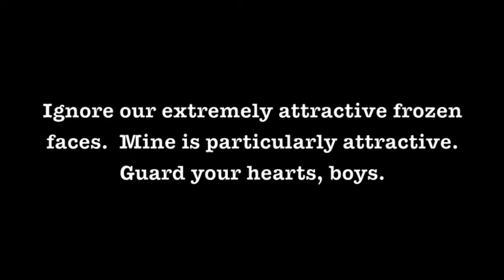Shout Out to the Homies From on Top of the World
I went to Pollone & Turin, Italy for one of my first weekend expeditions while studying abroad in Austria!  This is a quick video of the group of us on top of one of Blessed Pier Giorgio Frassati's favorite mountains in Pollone, sending some love to our friends and family--and YOU all--back home!

I DO NOT CLAIM ANY RIGHTS to the songs used in this video; all songs are property and copyright of their subjective artists.